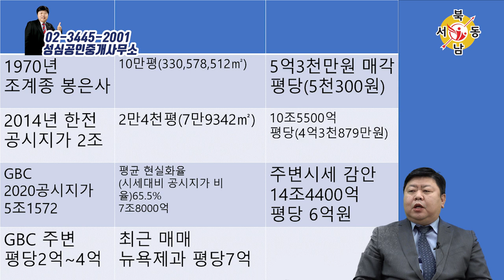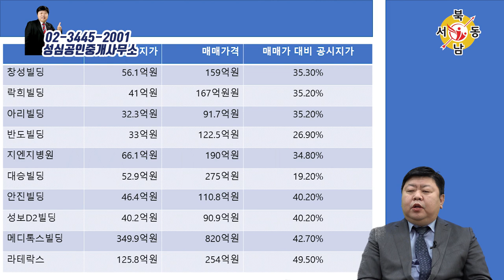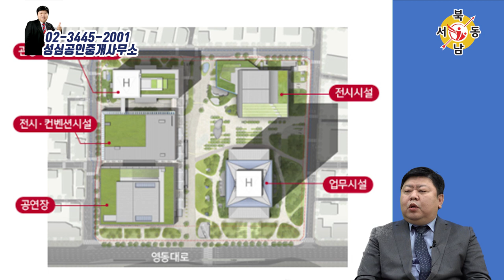삼성동 현대글로벌비지니스센터, 평당 2억시대, 영동대로지하공간복합센터_네오비동서남북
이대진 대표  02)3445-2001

삼성동 현대차 글로벌비지니스센터
영동대로지하공간복합센터와 전시장, 호텔등
다양한 시설이 들어올 예정입니다.

잠실 롯데타워보다 높은 새로운 마천루가 되는 글로벌비지니스센터
그 내용 살펴보시겠습니다.

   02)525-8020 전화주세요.